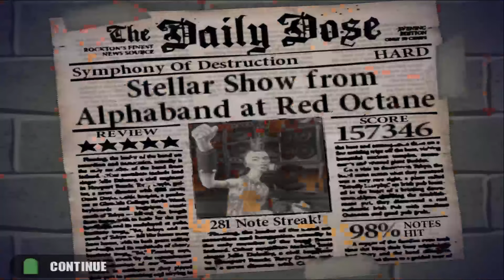Guitar Hero - "Symphony Of Destruction" (Hard) 98%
Guitar hero 1! A game I've never played. (Always played the 2nd and 3rd but not this one)
Will be doing a full series on the channel, plus separate videos for each song as well.

**(I will miss notes on songs because I'm not the best.. I'm just having fun and want to share the fun!)**